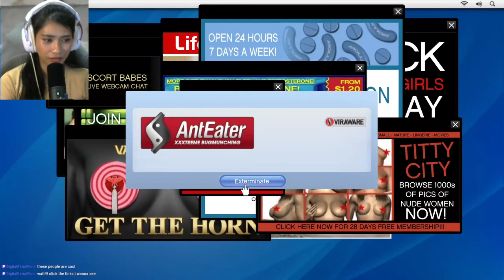FIRST PLAYTHROUGH (CALLING JAY NORRIS) | GTA V #3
that was gruesome T.T and i hate the controls so much ughhhhhhhh

GTA V
GTA
ROCKSTAR